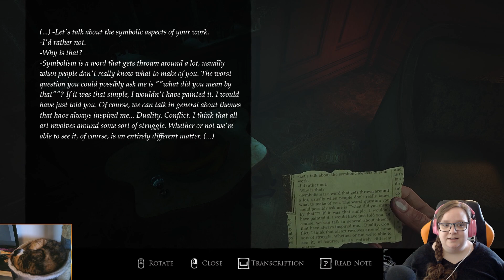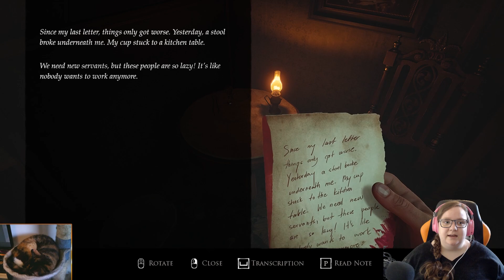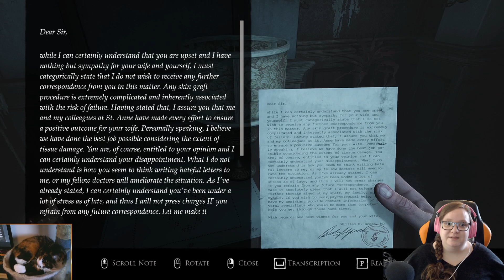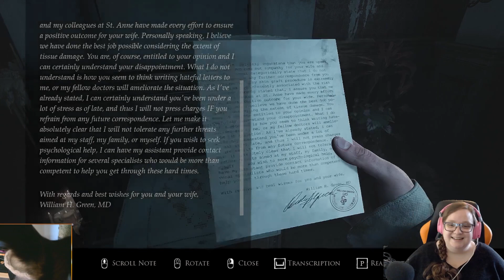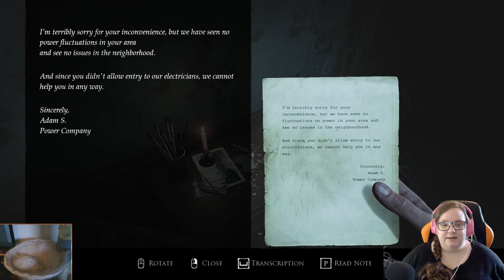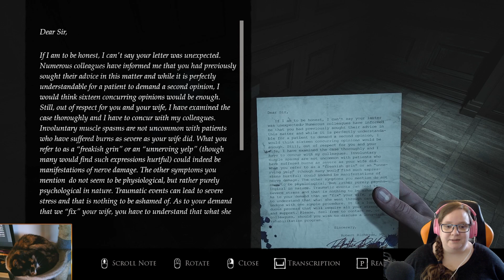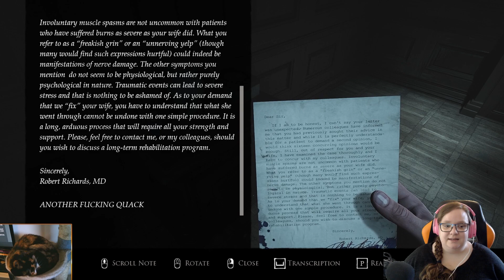Different scares, new areas and beautiful visuals - Layers of Fear 2023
Walking through the areas of the original Layers of Fear we find many changes for the better. Different areas, different scares and of course the interesting story of the artist.

You can see my future streams and full streams

The canvas awaits its final brushstrokes. The stage calls for its lead actor. The novel needs its final chapter. It’s time to face your fears. One. Last. Time.

The series, which has left a mark on narrative-driven first-person psychological horror games, returns to tell its final spine-chilling story in Layers of Fear.. The series’ crowning work is the definitive way to experience the critically acclaimed franchise as it features Layers of Fear and Layers of Fear 2, as well as all DLCs (including the new ‘The Final Note’ DLC that will give you a new perspective on the Layers of Fear storyline) and the never-before-told story of The Writer, which will tie everything together.